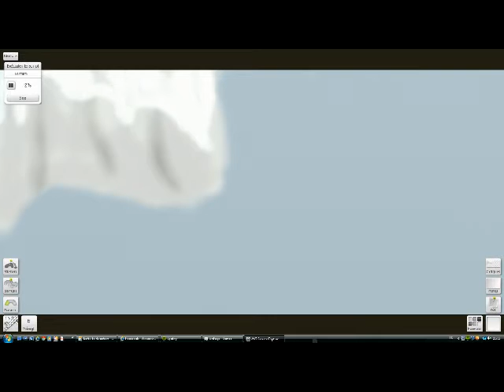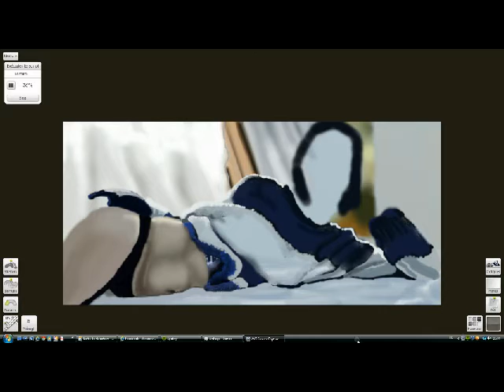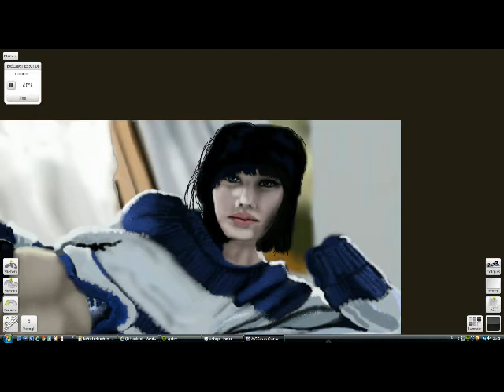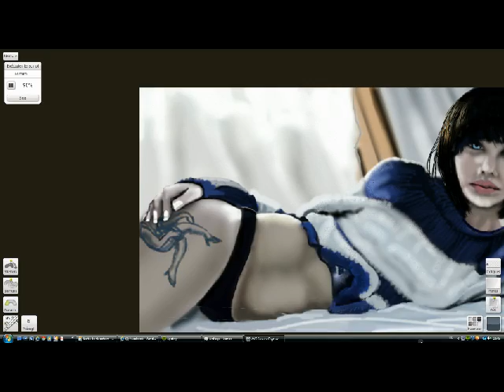From the Univers with love - Speed Painting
Créa  sur "From the Univers with love" de Alex MORPH et Sue McLaren  avec Art Rage Studio pro:
5 heures en 3 minutes.